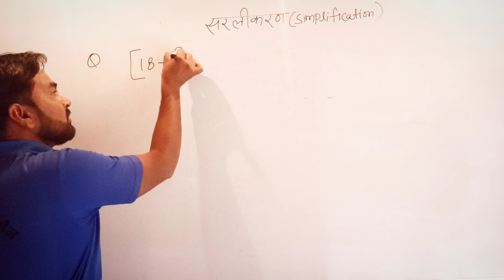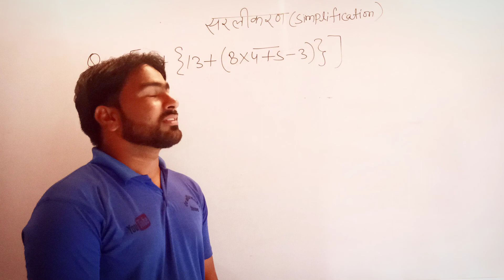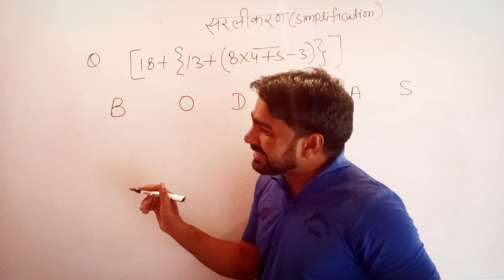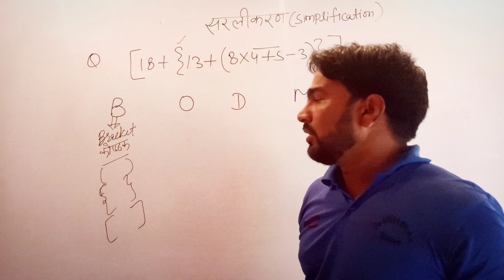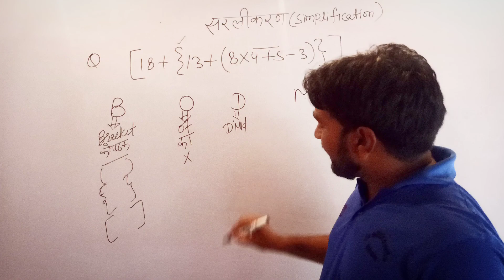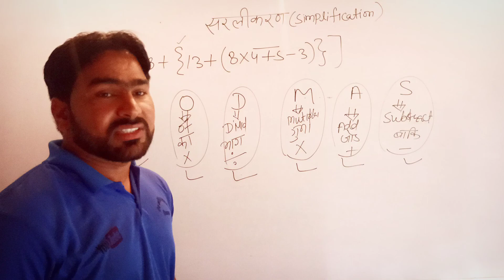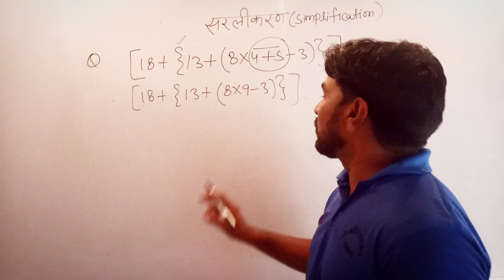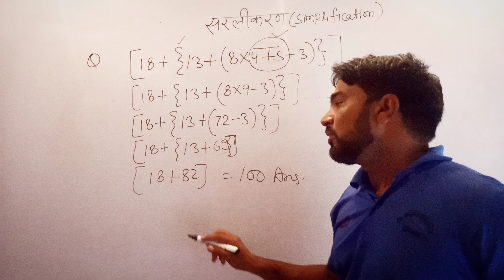Simplification Questions with Solutions | सरलीकरण | Simplification Tricks RRB NTPC by Hansraj Sir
Simplification Questions with Solutions | सरलीकरण | Simplification Tricks For RRB NTPC by Hansraj Sir

simplification questions,
simplification pdf,
simplification tricks,
simplification maths,
simplification formula,
simplification quiz,
simplification in hindi,
simplification questions with solutions,
simplification questions pdf,
simplification in maths,
simplification questions for sbi clerk,